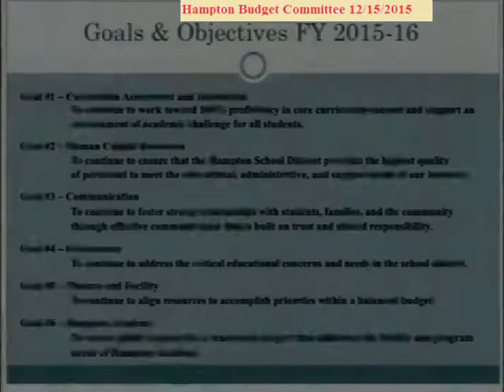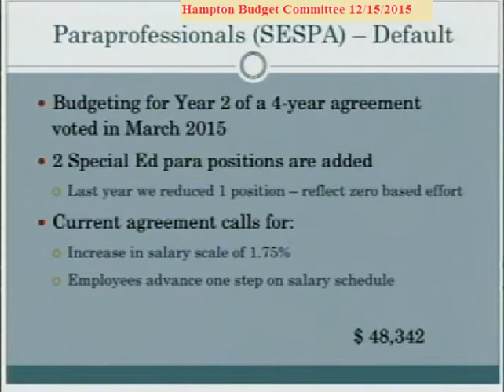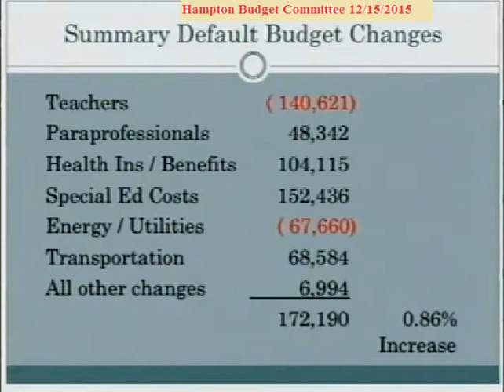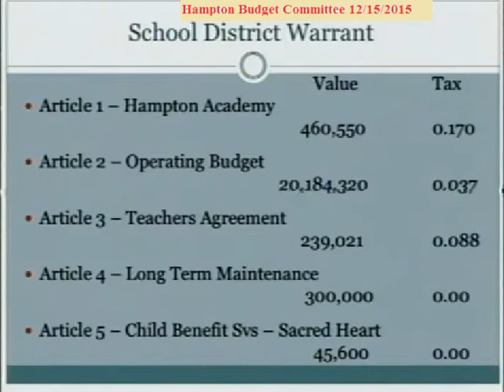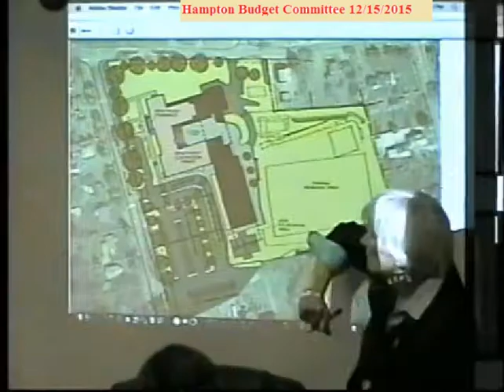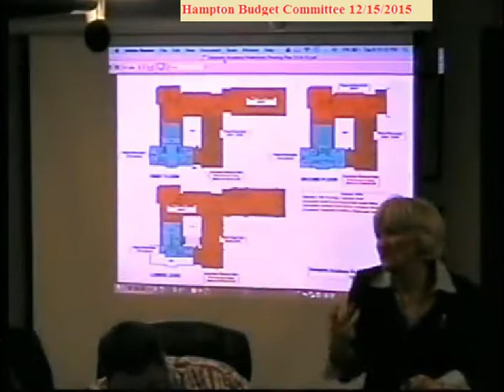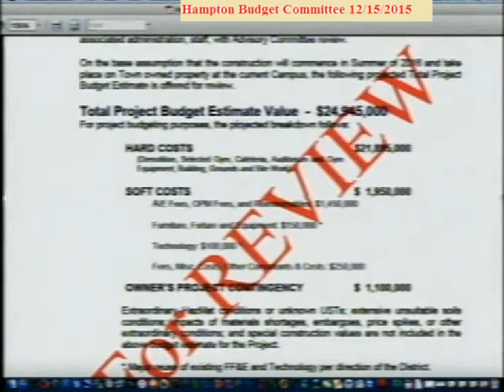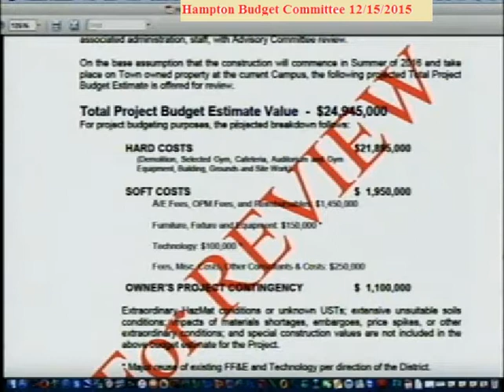BudCom 12/15/2015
Description